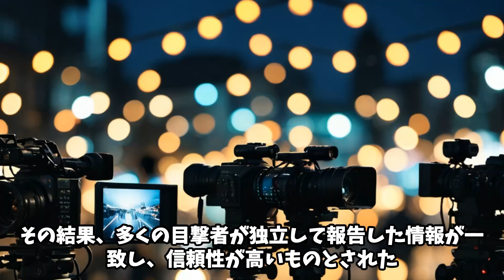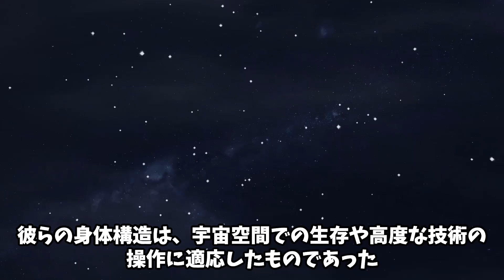謎の多いロズウェル事件は宇宙人が隠蔽